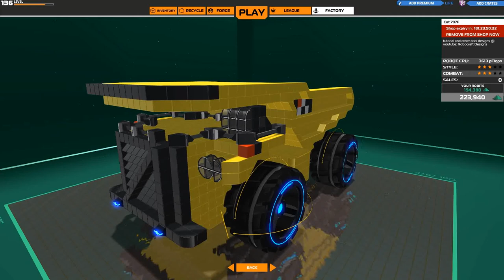Robocraft Megabot Return - Dump Truck Cat 797F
Hi, this is my Caterpillar 797F dump truck, this uses four mega wheels with the new megs cpu and can use many weapons from smg to plasma. If you want to buy this, my name in the store is: the_yolo_guy.

Steam: "Build insane, fully customizable robot battle vehicles that drive, hover, walk and fly in the free-to-play action game Robocraft. Add weapons from the future and jump in the driving seat as you take your creation into battle against other players online!"

(I’m sorry for the poor uploading schedule but school is very time consuming right now)